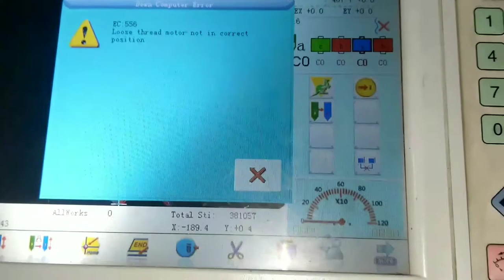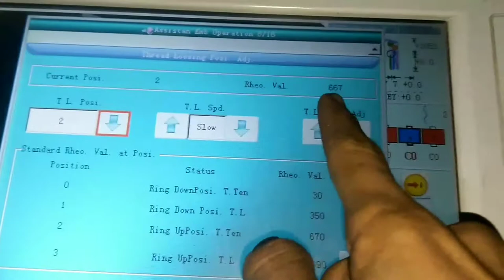Arri machine Lossing Position 0.2.3. Number ۔ لوزینگ پوزیشن سیٹینگ اری مشین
Arri machine ki Lossing position hight
Number Setting Ka Barry main
Chennal 👇name 👇
Embroidery maintenance
Computer machines
100/ Percent original Video  he
 main rozana
1 video upload krunga